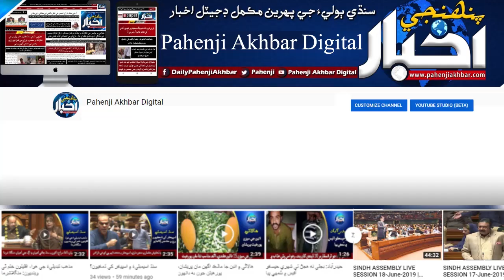ميهڙ ۾ مبينا ڇيڙڇاڙ تي همراهه کي عورتن سوگهو ڪري ورتو